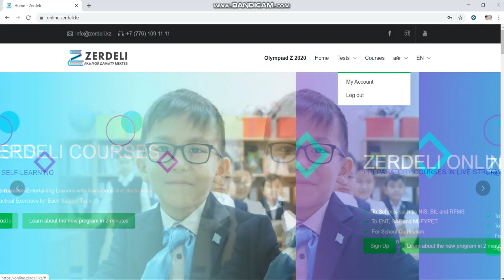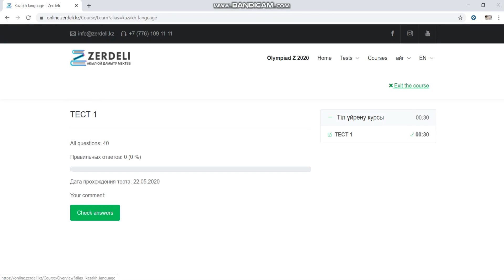How to take the test of Kazakh language on the online.zerdeli.kz